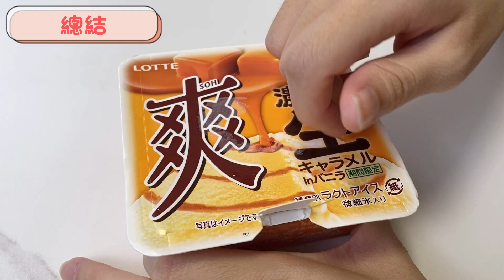【7-11 4月新品開箱】迪士尼造型仙草奶凍／義式布丁經典原味／吳寶春臺灣香草雞蛋布丁／LOTTE爽冰淇淋-香草濃郁生焦糖口味／黑糖豆花／造型糖塊冰淇淋／青蘋果、布丁、牛奶糖風味牛乳【小隻女蛋蛋】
今天來開箱7-11 4月新品(｡◕∀◕｡)
讓我們一起看看哪個好吃
也歡迎留言跟我互動唷(๑´ڡ`๑)

★★★本次章節片段★★★
0:00 開箱精華
0:37開箱總覽
0:51迪士尼造型仙草奶凍
2:07HIS&HERS義式布丁-經典原味
3:20吳寶春臺灣香草雞蛋布丁
4:29LOTTE爽冰淇淋-香草濃郁生焦糖口味
5:39優菓甜坊黑糖豆花
6:58蘇格蘭造型糖塊冰淇淋
8:08櫻桃小丸子青蘋果風味牛乳
9:12布丁狗布丁風味牛乳
10:02蠟筆小新動感超人牛奶糖風味牛乳
11:26總結(我最推薦的前3名)
12:33漏網鏡頭